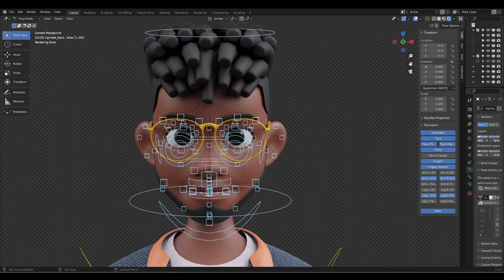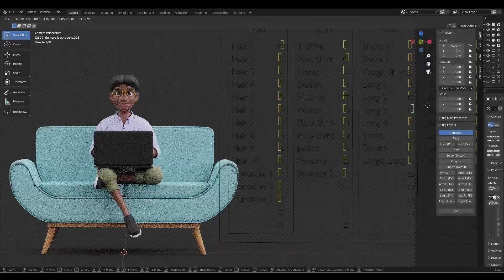167 Millions of 3D characters in Blender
I am so happy to show you our ILLUSTRATIONZ library which includes:
✅ More than 167+ Millions combinations of 3D character
✅ Adults, Kids, Elders, and Pets are included
✅ 3 color skins - white, brown, black
✅ It’s a genuinely diverse 3D library
✅ 16,000+ PNG files rendered
✅ Source files included
✅ Easy to use - just drag and drop them to your favorite tool
✅ Beautiful 3D scenes, from which you can take the things you like

Now you can just take and grab 3D illustration and use in your favourite tool like Figma, Photoshop, Sketch, Photopea or any other.

Thanks to source files, you can use 3D models in any other 3D tool, like Mixamo.

If you are new to Blender, don't worry, we created ton of tutorials which will help you from the early days.